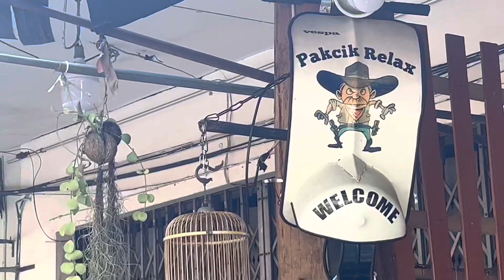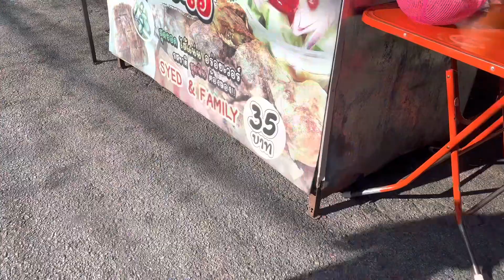VLOG Ke GOLOK Thailand : Pakcik Review nak review makanan Bazar Ramadhan di Thailand. Sedap ker?